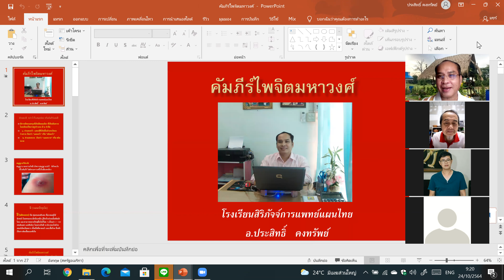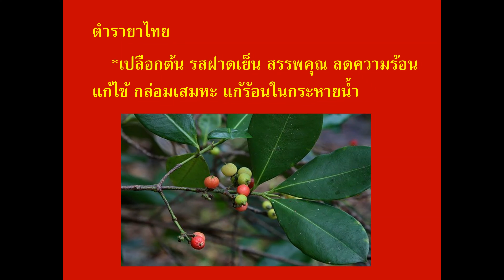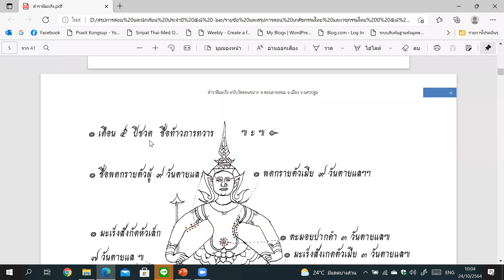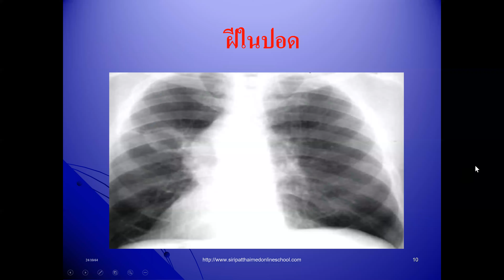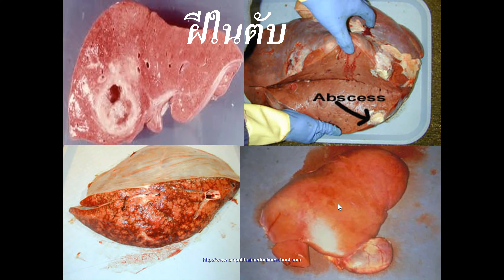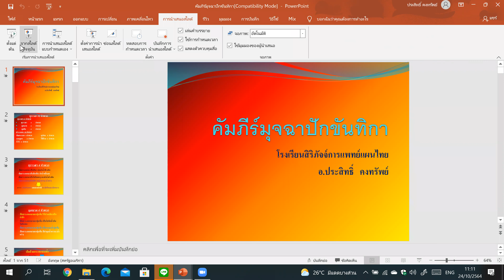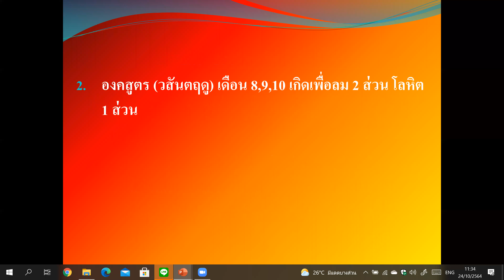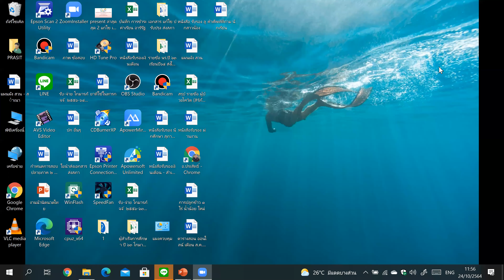สรุป คัมภีร์ ไพจิตรมหาวงศ์ ,ทิพย์มาลา และ มุจฉาปักขันทิกา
สรุป คัมภีร์ ไพจิตรมหาวงศ์ ,ทิพย์มาลา และ มุจฉาปักขันทิกา นำเสนอโดย อ.ประสิทธิ์ คงทรัพย์ โกมารภัจจ์ สหคลินิก (ชัยภูมิ) /สิริภัจจ์ สหคลินิก (อ้อมใหญ่) (สถาบันถ่ายทอดความรู้ด้านการแพทย์แผนไทย) โทร.087-1639644